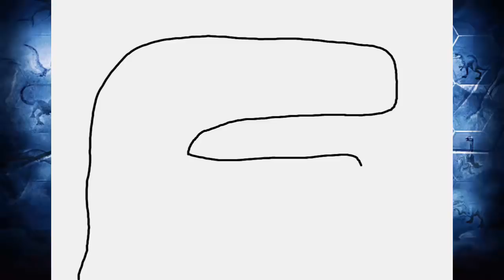Yudon Max Level - Jurassic World The Game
Yudon Max Level.